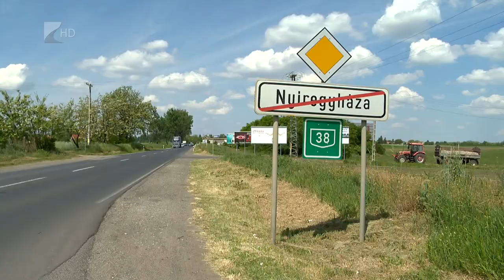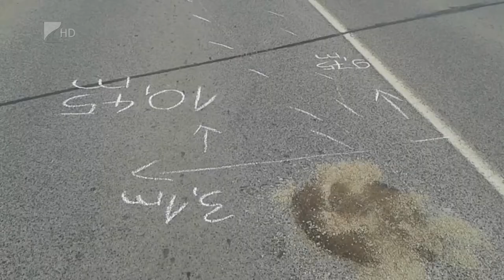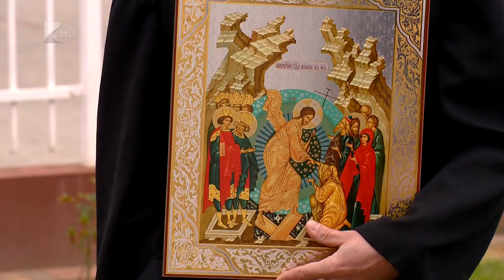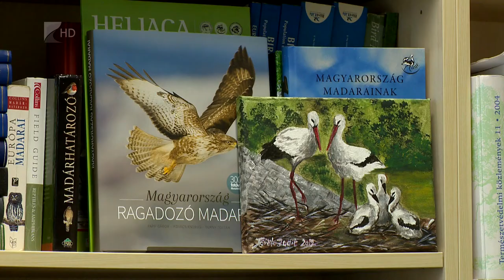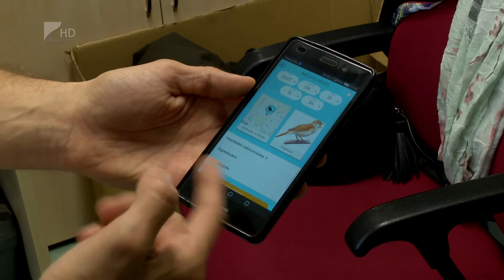Híradó 2017.04.17. - Kölcsey Tv